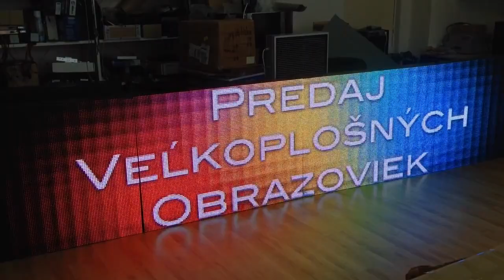Deep LED Reklama